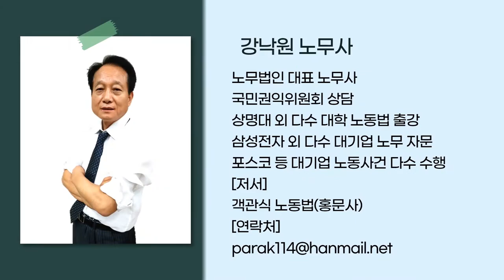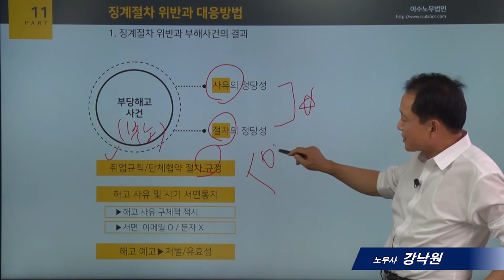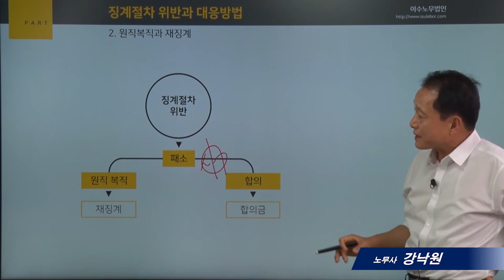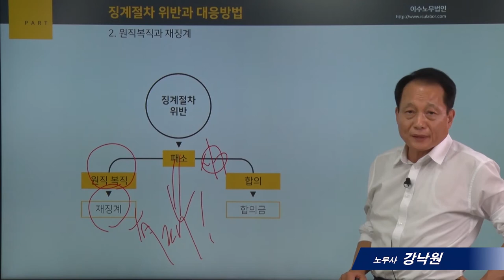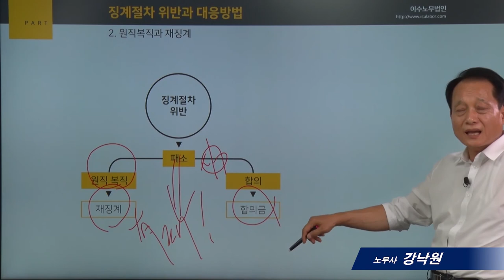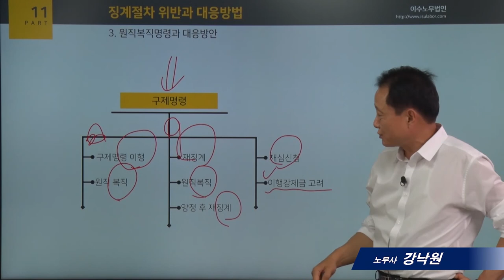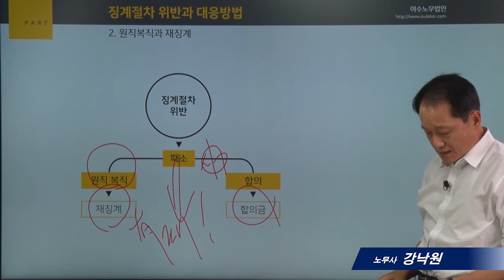[사례로보는 노동법]11_부당해고 징계절차 위반과 대응방법_강낙원 노무사